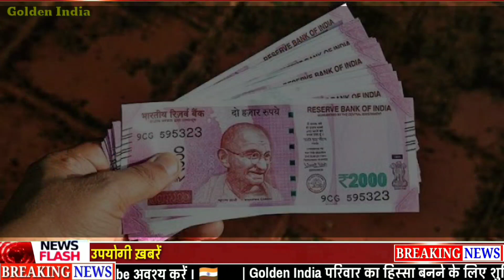सोना तोड़ेगा रिकॉर्ड sone ka bhav , gold rate today , sone ka kya bhav hai , 916 gold rate today